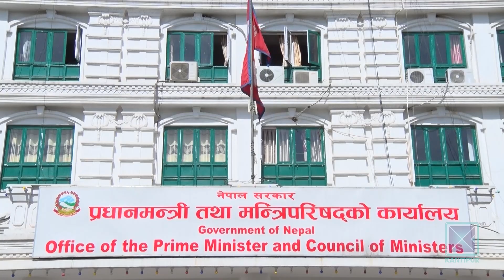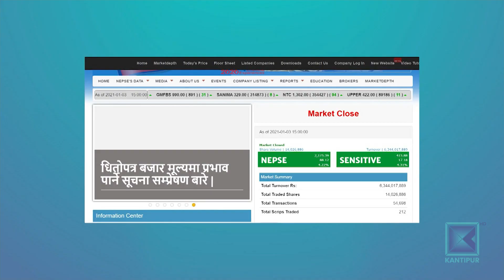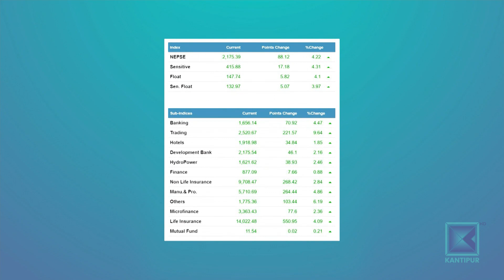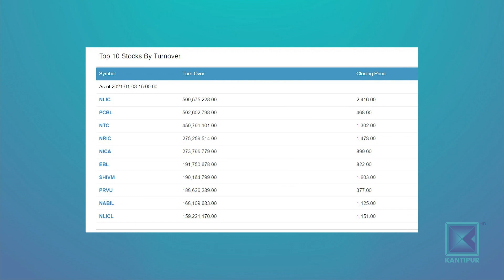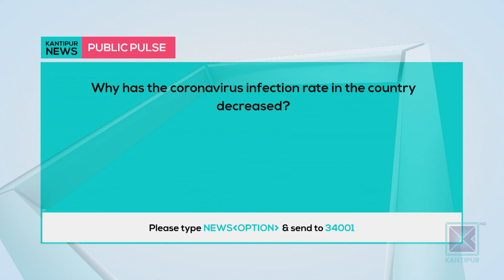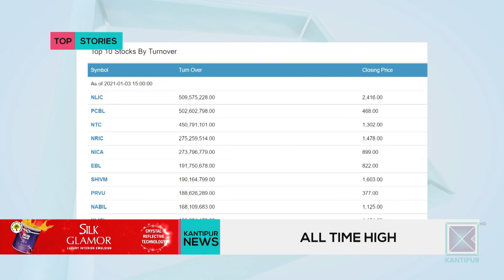Kantipur English News | Full English News - 4 January 2021